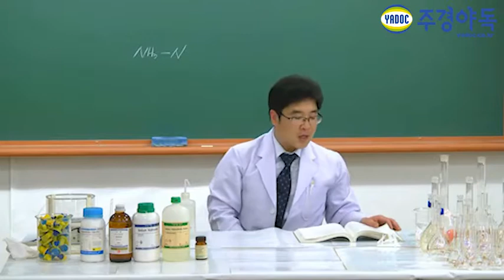수질환경(산업)기사 작업형 실기 암모니아성 표준 원액 실험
수질환경(산업)기사 2차 실기 작업형실험 중
암모니아성 표준 원액 실험 영상입니다.
두번째 실험 : 암모니아성 표준 원액을 제조하라!!
"염화암모늄"을 증류수에 녹여서 원액을 만든다고?!!
자 영상만 봐도 수질환경 작업형 실험! 합격으로 한발 다가설 수 있습니다.

수질환경기사,수질환경기사2차,수질환경기사실기,수질환경산업기사실기,수질환경산업기사작업형,수질환경기사작업형,수질환경기사인강,수질환경산업기사인강,수질환경기사작업형실험,수질환경산업기사작업형실험,암모니아성질소분석,수질환경기사학원,수질환경산업기사학원,수질환경기사주경야독,수질환경산업기사주경야독,주경야독,수질환경기사독학,수질환경기사동영상,수질환경산업기사동영상,수질환경기사자격증,수질환경산업기사자격증